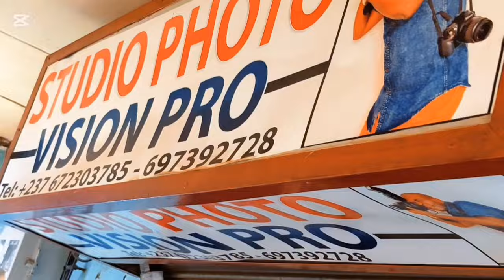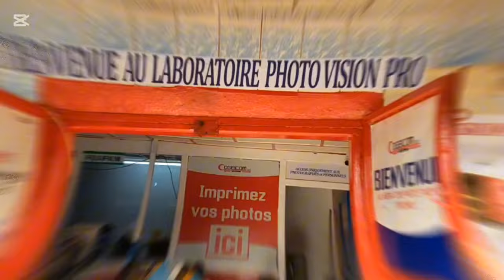😅😅😅😅😅Waaaaa Seigneur mes Côtes 🤣🤣🤣